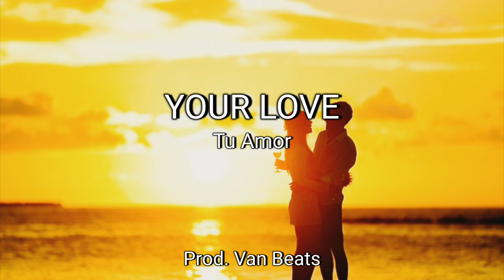Your Love - Tu Amor (Van Beats Records)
🔹Name: Your Love - Tu Amor
🔹Year: 2023 📅

🔹Album 1: ▶️Epic Rap Sad◀️🎵

🌐 **SOCIAL MEDIA** 🌐

🎧🎵MUSICAL GENRE🎵🎧
🔹➡️Emotional Instrumental Hip Hop** 🎹
🔹➡️Instrumental Rap** 🎶

🔷Inspired by: Sad Live
🔷Image Inspired by:

⭕🎻Instrumental hip hop emocional🎻⭕
⭕🎹Instrumental Rap🎹⭕

‼️TAGS‼️

Hip-Hop Beats
Rap Instrumentals
Trap Beat
Old School Hip-Hop
New School Rap
Lo-fi Beats
Boom Bap Instrumentals
Chill Hop
Freestyle Beats
Jazzy Hip-Hop
Soulful Rap
Underground Beats
Smooth Instrumentals
Hard-Hitting Rap
Sampled Beats
Urban Instrumentals
Beats for Rapping
Laid-Back Hip-Hop
Gangsta Rap
Epic Instrumentals
Dark Beats
Instrumental Mixtapes
Beat Tapes
Instrumental Albums
Boom Bap Classics
Chilled Rap
Trippy Beats
Emotional Instrumentals
Classic Hip-Hop
Retro Rap
Instrumental Remixes
Beats with Hooks
Piano Rap Instrumentals
Guitar Beats
Smooth Jazz Hip-Hop
Hardcore Rap
Funky Instrumentals
Lofi Hip-Hop
Cypher Beats
Street Rap
Dope Beats
Boom Bap Revival
Chill Vibes
Saxophone Rap
Beats for Writing
Instrumental Collaborations
Rap Battle Beats
Nostalgic Hip-Hop
Instrumental Production
Beats for Studying
Relaxing Rap
Groovy Instrumentals
Beats for Workouts
Chilled Vibes
Instrumental Artists
Beats for Gaming
Lyrical Rap
Instrumental Challenges
Beats for Freestyling
Chill Beats to Study To
Instrumental Producers
Beats for Cyphers
Instrumental Breaks
Beats for Relaxation
Instrumental Hip-Hop Radio
Beats for Creativity
Instrumental Grooves
Beats for Meditation
Instrumental Jams
Beats for Focus
Instrumental Sessions
Beats for Writing Lyrics
Instrumental Vibes
Beats for Reflection
Instrumental Chillout
Beats for Inspiration
Instrumental Bangers
Beats for Productivity
Instrumental Melodies
Beats for Motivation
Instrumental Soundtracks
Beats for Creatives
Instrumental Loops
Beats for Artistic Expression
Instrumental Samples
Beats for Storytelling
Instrumental Groove Sessions
Beats for Late Nights
Instrumental Flows
Beats for Daydreaming
Instrumental Collaborations
Beats for Emcees
Instrumental Fusion
Beats for Reflection
Instrumental Chillhop
Beats for Writing Poetry
Instrumental Rhythms
Beats for Creativity
Instrumental Freestyles

Emotional violin instrumental
Cello music
Relaxing sad music
Beautiful instrumental pieces
Melancholic piano compositions
Heartfelt violin melodies
Soothing cello solos
Instrumental tracks for sadness
Piano and violin duets
Gentle acoustic guitar instrumentals
Sorrowful orchestral compositions
Reflective ambient piano
Tender flute solos
Mournful saxophone melodies
Lamenting clarinet music
Sentimental harp pieces
Nostalgic accordion tunes
Desolate music box melodies
Lonely trumpet solos
Elegiac string quartets
Weeping oboe compositions
Yearning xylophone tunes
Emotive marimba instrumentals
Wistful kalimba melodies
Solemn bassoon solos
Heartbroken ukulele music
Pensive glockenspiel pieces
Sorrow-drenched synthesizer tracks
Haunting celesta compositions
Despairing accordion ballads
Anguished vibraphone melodies
Regretful steel drum tunes
Bittersweet music box lullabies
Tearful pan flute solos
Yearning bagpipe instrumentals
Lonesome dulcimer melodies
Mournful kalimba duets
Emotional hang drum music
Reflective zither compositions
Soulful harmonica solos
Heartfelt balalaika tunes
Desolate theremin instrumentals
Nostalgic hurdy-gurdy melodies
Melancholy jaw harp music
Sorrowful didgeridoo pieces
Lamenting Native American flute
Weeping guzheng compositions
Yearning duduk solos
Elegiac bagatelle  piano